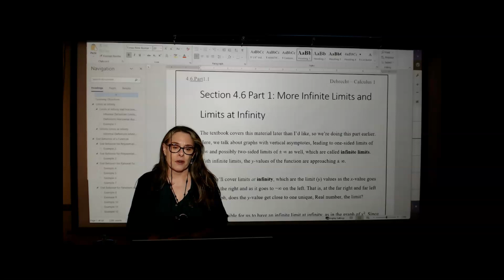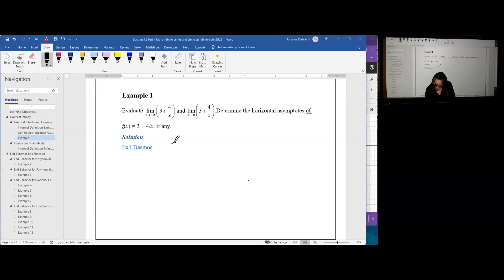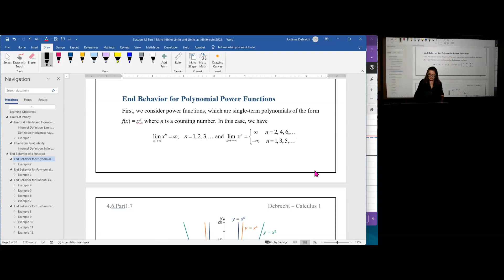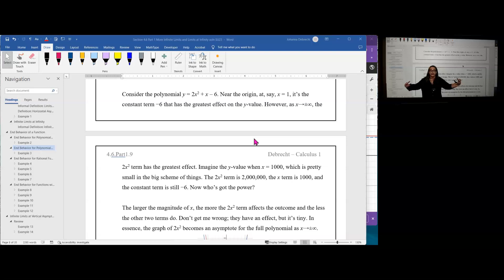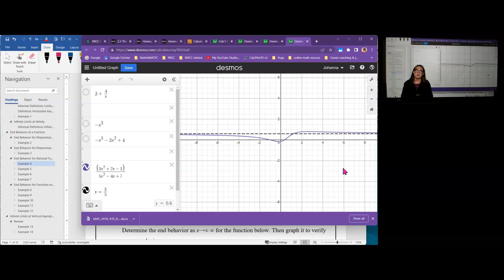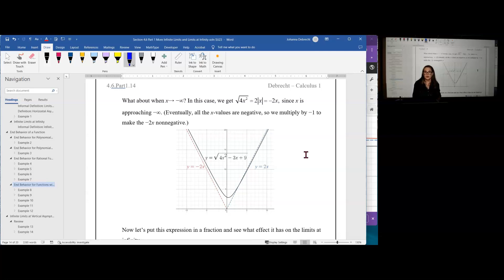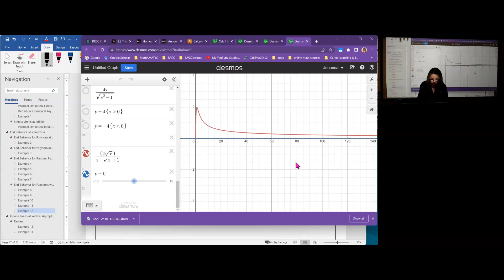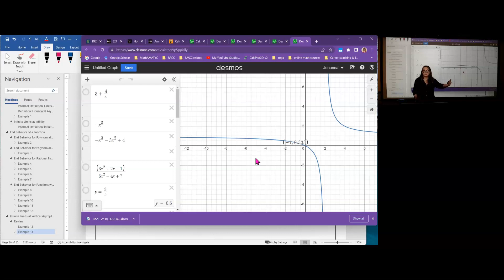OpenStax 4.6 Part 1 Infinite Limits and Limits at Infinity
This video discusses infinite limits (when the y-value approaches + or - infinity) and also limits at infinity (when the x-value is approaching + or - infinity). Topics include infinite limits, infinite limits at infinity, end behavior, vertical asymptotes,  power functions, polynomial functions, rational functions, and functions involving radicals.